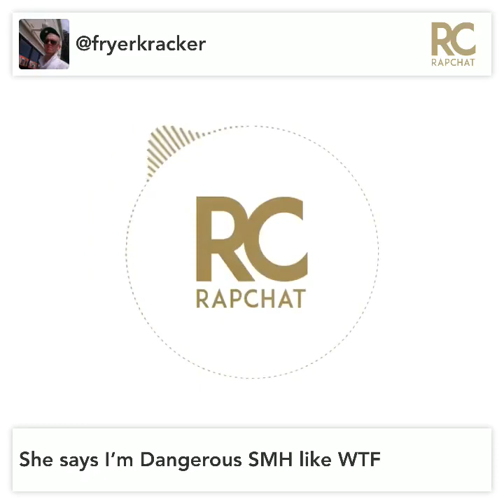She says I’m dangerous smh like wtf 💥FrYeRKrAcKeR💥